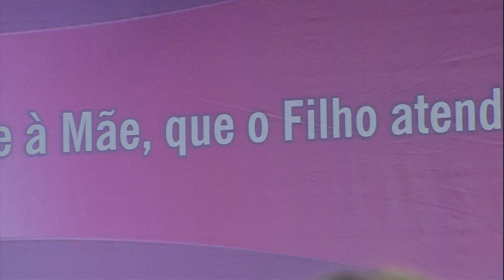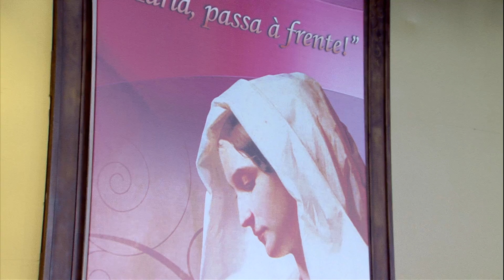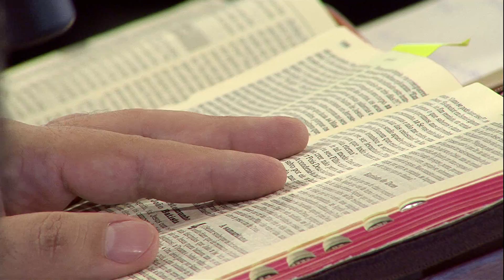Com Maria, pedimos à Jesus - Padre Gustavo Sampaio (21/01/17)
Pregação de 21/01/2017 - Padre Gustavo Sampaio